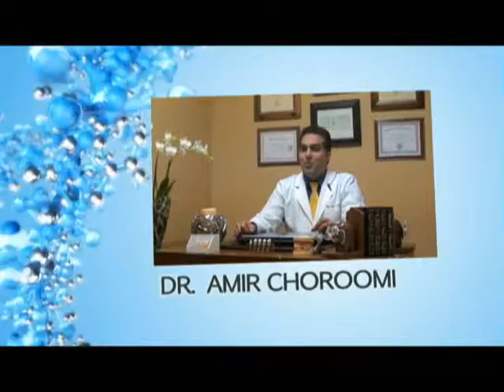Malibu Dentist Core Buildup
Agoura Dental

ntal Practice
%///50_342^98*400000^sin48 +61{tan42}____^5*30000@2_14%900000sin%34